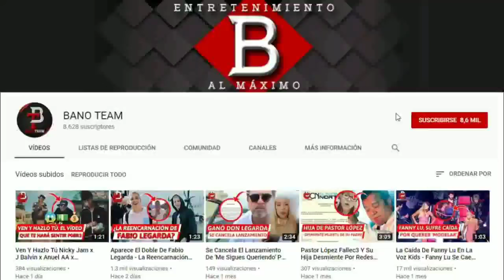El Desafío The Box - Esteban saldrá por lesión y entrará Acho? Toda la verdad - Avance Capitulo 74 🔥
No lo olvides, con BANO TEAM tienes entretenimiento al máximo. Hasta la próxima.